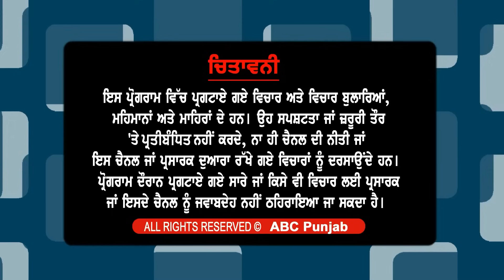ਪ੍ਰਸ਼ਾਸਨ ਦਾ ਫੜ੍ਹਿਆ ਗਿਆ ਝੂਠ ਕਿਉਂ ਨਹੀਂ ਛੁਡਵਾਇਆ ਕਬਜ਼ਾ ? ਮੁੱਖ ਮੰਤਰੀ ਨੂੰ ਕਰ ਰਹੇ ਅਫ਼ਸਰ ਗੁੰਮਰਾਹ !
ਪ੍ਰਸ਼ਾਸਨ ਦਾ ਫੜ੍ਹਿਆ ਗਿਆ ਝੂਠ
ਕਿਉਂ ਨਹੀਂ ਛੁਡਵਾਇਆ ਕਬਜ਼ਾ ?
ਮੁੱਖ ਮੰਤਰੀ ਨੂੰ ਕਰ ਰਹੇ ਅਫ਼ਸਰ ਗੁੰਮਰਾਹ !
ਸ਼ਿਕਾਇਤਕਰਤਾ ਨੇ ਕੀਤੇ ਵੱਡੇ ਖ਼ੁਲਾਸੇ